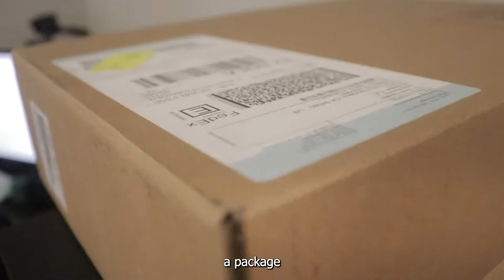MACBOOK M1! BBQ + PLAY-DATE!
Super short vlog for the birthday girl!